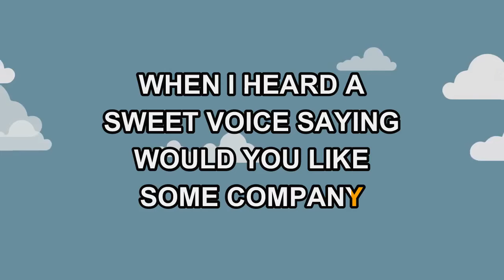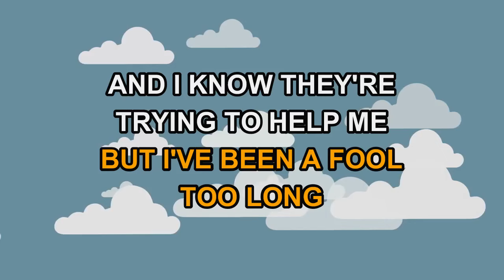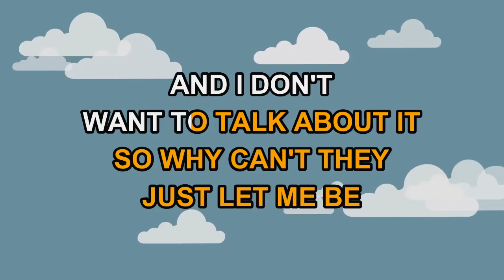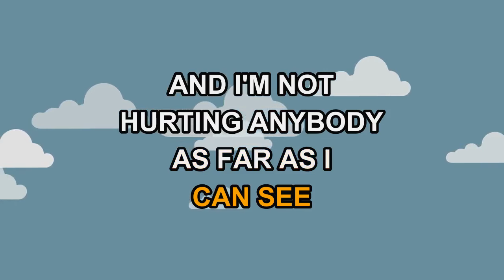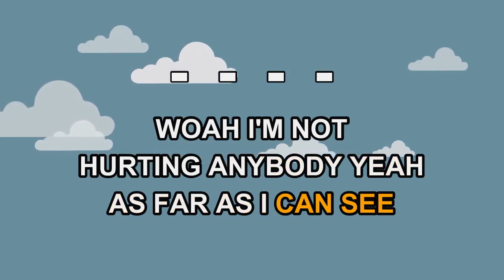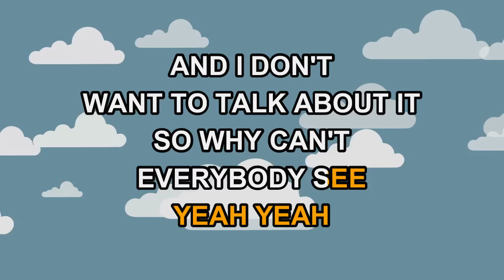Travis Tritt - Between An Old Memory And Me (Karaoke)